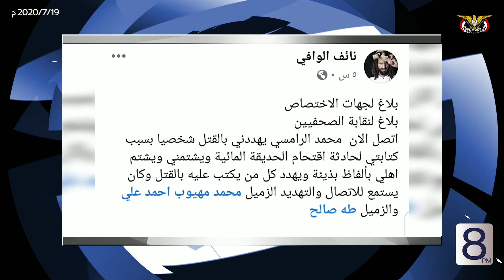محتجون في تعز على تخريب ميليشيات اخوانية يقودها نجل صادق سرحان